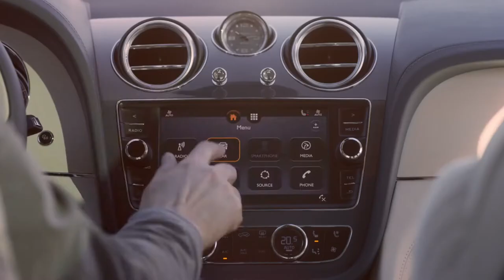Geneva 2018 - Introducing NEW 2019 Bentayga Hybrid World Premiere